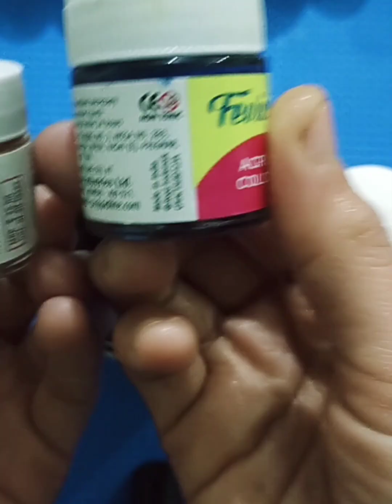DIY IDEA💁🖌️🎨🪴 || How to make "Bird Planter"🌱 || Love to do something Creative ❤️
DIY IDEA💁🖌️🎨🪴 || How to make "Bird Planter"🌱 || Planter Idea for Artificial flowers 💚💐✨  || Love to do something Creative❤️